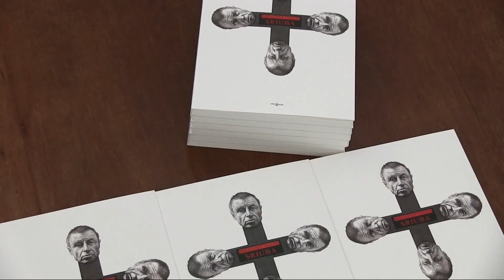Grafikas M. Vilutis: „Rašau save – paišau save.“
Balandžio 10 d. Šiaulių universiteto Dailės galerijoje įvyko Nacionalinės kultūros ir meno premijos laureato M. Vilučio parodos atidarymas ir knygos „Sriuba“ pristatymas.
Paaiškindamas, kodėl parodos atidarymas vyksta kartu pristatant ir knygą, kūrėjas teigė, jog daile pirmiausia reikia grožėtis, o ne apie ją kalbėti ir pristatinėti. Vaizdas esą iš karto atsiskleidžia žiūrovui ir kalba pats už save. Kitaip su knyga.
Pradėjęs rašyti, kaip pats teigia, iš įsiūčio, šiuo metu autorius yra žinomas straipsnių, spausdinamų „Šiaurės Atėnuose“, bei trijų knygų autorius, savo kūrybai taikantis konceptualiojo meno sąvoką. Autoriui svarbus menas, kurį jis suvokia kaip idėją: „Pats meno kūrinys yra idėja – jis neturi nieko sakyti.“
Pristatydama naująją kūrėjo knygą literatūrologė doc. D. Jakaitė pokalbį su rašytoju pradėjo savais pastebėjimais apie meną ir „Sriubą“, svarstydama, kodėl autorius pasirinkęs pokalbį su Dievu. Rašytojas šmaikštavo, kad gyvenimo įdomybėmis ir pastebėjimais nėra su kuo dalintis (o ir kam būtų įdomu?), tad savus popfilosofinius pastebėjimus adresuoja draugu vadinamam Dievui. Autorius prisipažino, kad jam patinka svarstyti ir klausti ieškant atsakymų, tačiau tiesos rasti nenorįs: „Kol ieškai, tol tikiesi.“ Rašytojas prasitarė, kad dėl to nemokąs ir nemėgstąs patarinėti žmonėms; kad patartum reikia įsigilinti į kito žmogaus vidų, žinoti atsakymą, o rašytojas teigia, kad tai – ne jam: „Rašau save – piešiu save.“
Užklaustas, kodėl savo mintis knygoje nusprendė pateikti dialogo forma, autorius įvardijo patogumą: „Jaunystėje atsiversdavau knygą, – nėra dialogų – neskaitysiu!“ Rašytojui svarbus skaitytojas ir nenorįs, kad jam būtų nuobodu. „Baisiausia, kai yra nuobodu gyventi,“ – pristatymo metu sava filosofija dalijosi autorius.
Diskusijos metu autoriaus atsakymams antrino, ir jį patį iš naujo atrasti savo kūrybos grožį vertė, Šiaulių dramos teatro aktoriaus Vlado Baranausko skaitytos ištraukos iš pristatomos knygos „Sriuba“.
Renginio pabaigoje, žiūrovų tarpe pasigirdo klausimas, ką kūrėjas darytų, jei apie jį susiburtų sekta, prašanti, kad jis juos vestų. Autorius atsakė linksmai ir neslėpdamas nustebimo: „Nežinočiau kur vesti – esu iš baudžiauninkų.  Žinau tik ko paklausti, bet ne kaip atsakyti, o ir mano tiesos trunka neilgai.“
Nors pristatymo metu M. Vilutis tvirtino, kad nemokėtų vesti žmonių, tačiau jo darbai ir filosofija vilioja – apie tai bylojo penktadienio vakarą į galeriją sugužėjusi gausi gerbėjų ir smalsuolių auditorija.

Teksto autorė:
Šiaulių universiteto Humanitarinio fakulteto studentė Roberta
Stonkutė.
Reportažą parengė Tomas Andrijauskas ir Roberta Stonkutė.